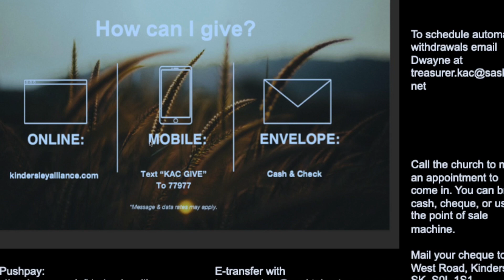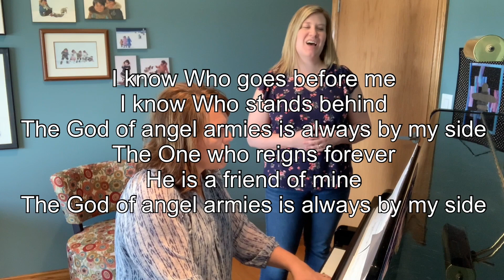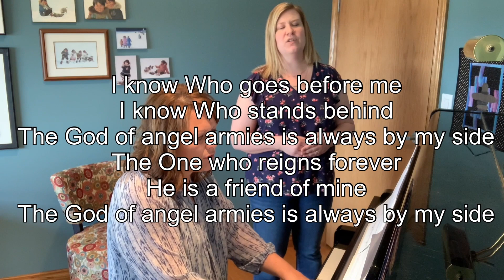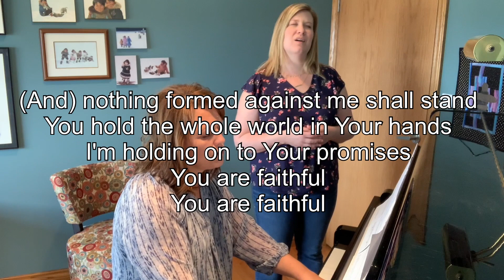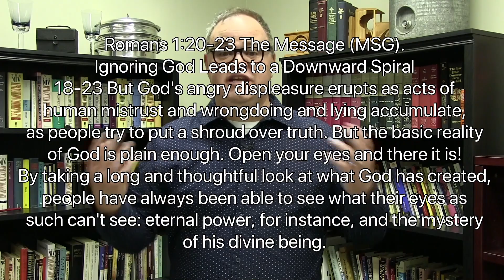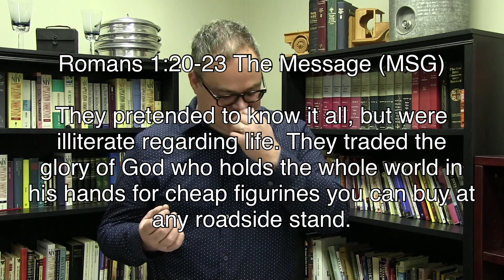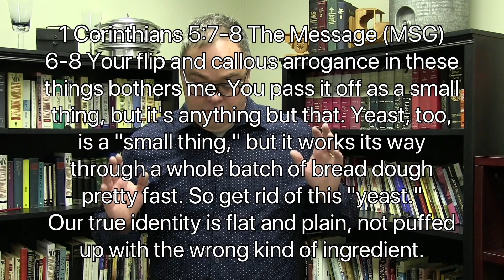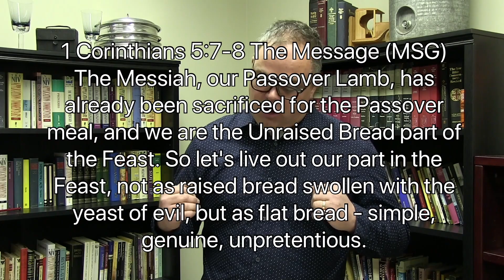Lost the plot? Kindersley Alliance Church May 3 2020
Whom Shall I Fear - Tomlin, Cash
2012 S.D.G. Publishing / Sixsteps Songs / Worship Together Music / Alletrop Music / McTyeire Music

Holy is The Lord - Tomlin, Giglio
CCLI Song #4158039